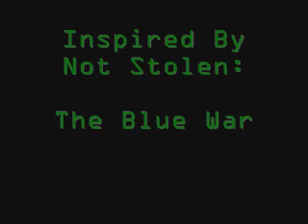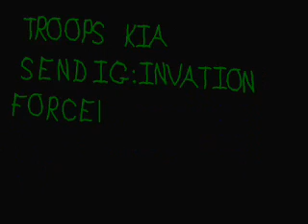The Red War I (pivot)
This is the first part of the newest series, The Red War. Note: I did not steal this or nor did I rip it off The Blue War, I was Inspired story below

A war agianst an unknown force is begging. A group of red soldiers got droped of in the ruins of a city at 6:35 P.M., they havn't replied for 2 hours. The red army sent the troops to investigate. What they found was death.